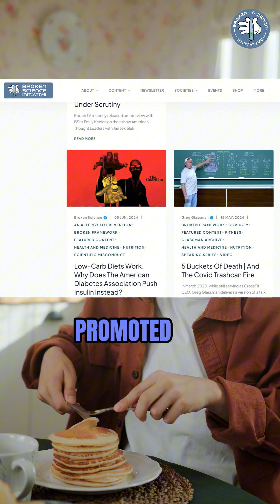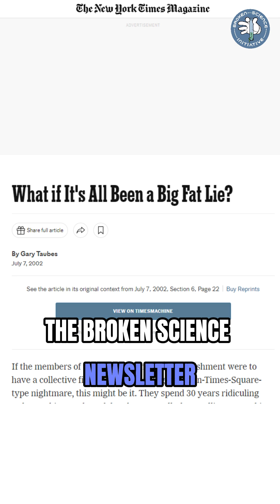The Lie of the Low Fat Diet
In his 2002 New York Times Magazine article, "What if It's All Been a Big Fat Lie?", Gary Taubes critically examines the prevailing low-fat dietary guidelines, suggesting they may have contributed to rising rates of obesity and heart disease. He explores the potential benefits of low-carbohydrate, high-fat diets, such as the Atkins diet, in promoting weight loss and improving health markers. Taubes delves into the scientific research and historical context behind dietary recommendations, questioning the evidence supporting low-fat diets and highlighting studies indicating favorable outcomes from higher fat consumption. The article sparked significant debate, challenging established nutritional beliefs and prompting a reevaluation of dietary advice.⁠
Find the full article at brokenscience.org⁠